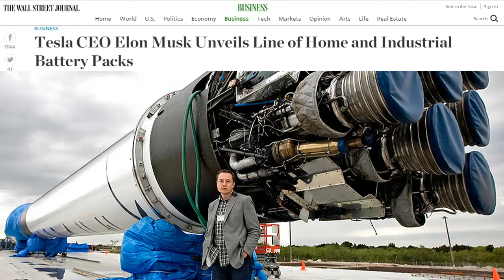Будущее Украины за такими людьми, как Илон Маск!